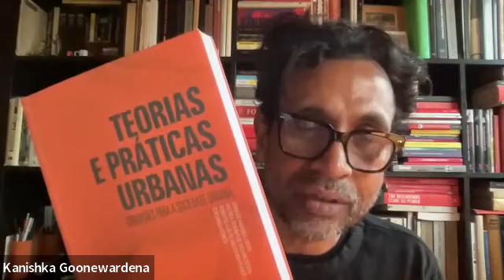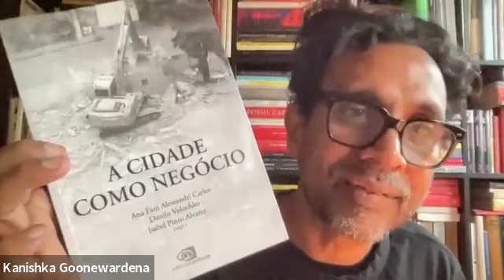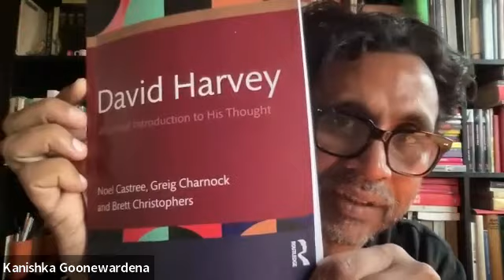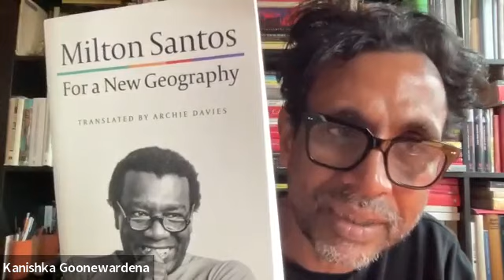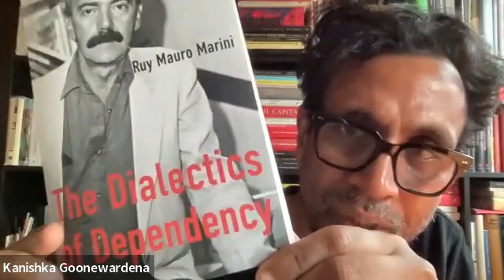GUHP Meets UTA-Do: Theory, History, and Global South Urban Challenges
This is the recording of the event of this name held on Zoom on March 31, 2023 hosted by Carl Nightingale and Kenny Cupers (GUHP) and Wangui Kimari (UTA-Do) . Primary Presenter: Kanishka Goonewardena.